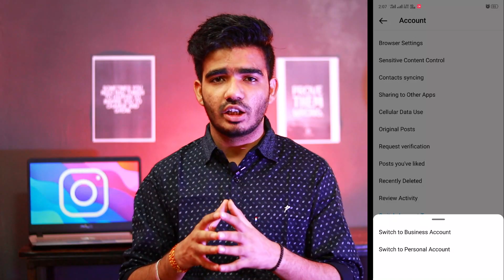FINALLY!! Instagram HASHTAGS कि SECRET TRICK का RAAZ खुल गया | Best Hashtags For Instagram | 2022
Hello Everyone Aaj Ki Iss Video Mai Mene Apko Bataya hai INSTAGRAM HASHTAGS कि SECRET TRICK का RAAZ FINALLY KHUL GAYA JO MENE APKO ISS VIDEO MEIN BATA DIYA HAI.

Queries solved in this video is given below:-

FINALLY!! Instagram HASHTAGS कि SECRET TRICK का RAAZ खुल गया
Best Hashtags For Instagram 2022
instagram reels hashtags
hashtags for instagram reels
best hashtags for instagram
instagram hashtags
viral and trending hashtags for instagram 2022
instagram ke liye best hashtags kaha se dhundhe
instagram ke liye best hashtags kaha se milenge
best instagram hashtags for likes
popular hashtags for instagram 2022
trending hashtags on instagram 2022 for reels
Instagram ke liye best hashtags konse hai
instagram viral hashtags for likes and followers 2022

aj k liye itna hi. milte h bhai ek naye video aur ek naye topic k sath
tab tak stay safe :)
jai hind
vande mataram